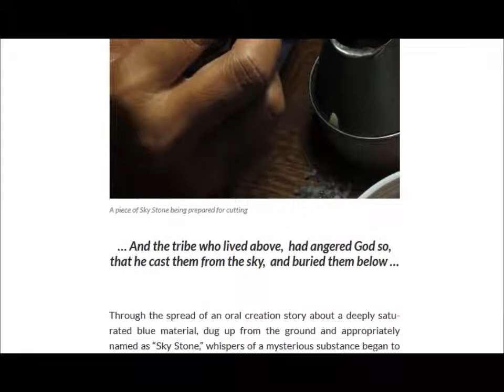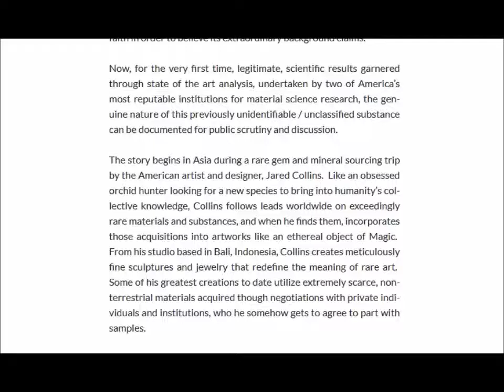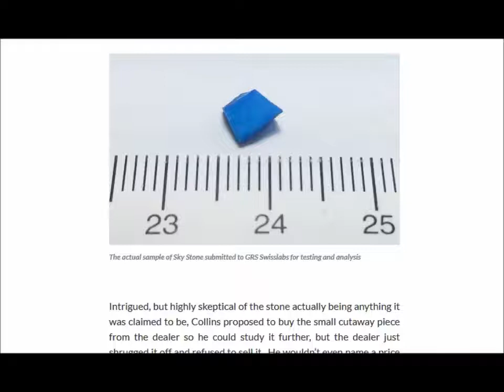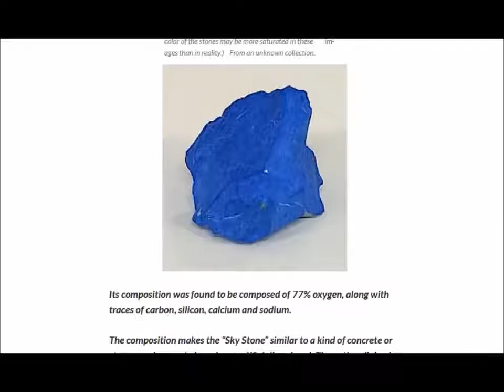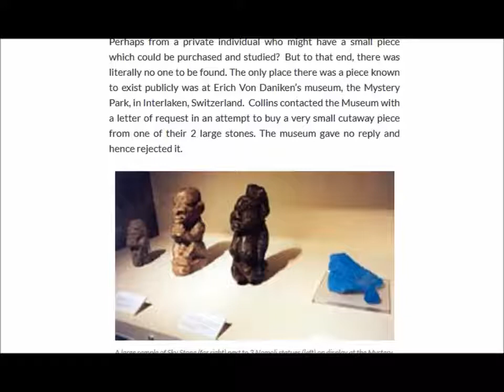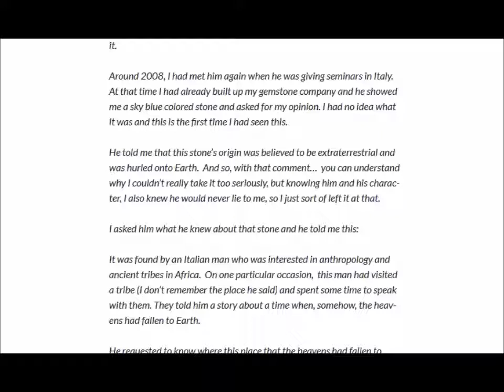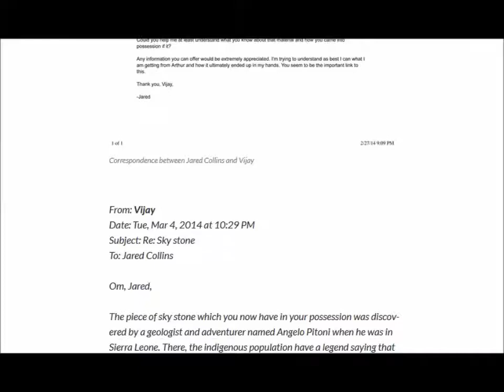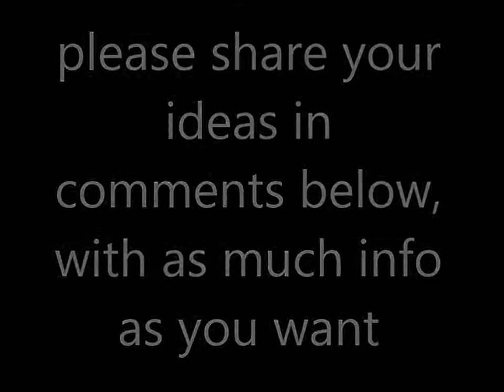FLAT EARTH SKY STONE